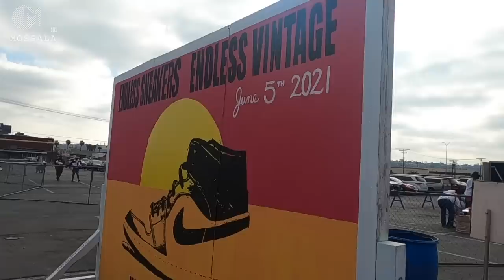งานรองเท้าผ้าใบสุดเจ๋ง ของวัยรุ่นอเมริกา มอสลา San Diego | Sneaker & Vintage Kobeys Swap Meet 2021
งานรวมรองเท้าผ้าใบรุ่นฮิต หายากในอเมริกา สาย Street Fashion ห้ามพลาด แฟชั่นรองเท้าผ้าใบของวัยรุ่นอเมริกัน ที่เมือง San Diego รัฐแคลิฟอร์เนีย อเมริกา ตลาด Kobey's Swap Meet งาน Sneake&Vintage Clothing Event
June 5,2021